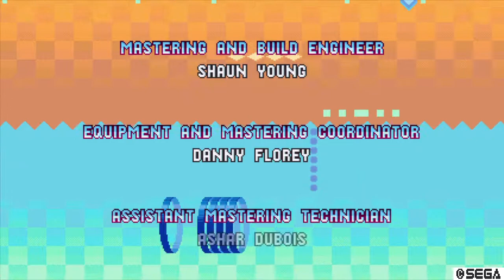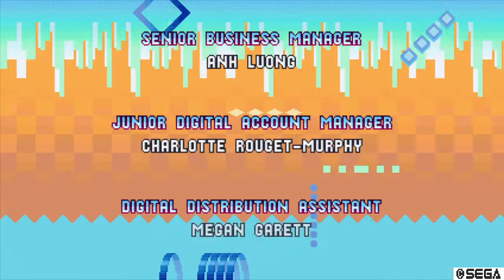Sonic Mania Part 13 Finale - Egg Reverie Zone ( End Of Knuckles Story)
welcome to back to sonic mania This is it the final part of Knuckles Story this is resin why did with knuckles and knuckles run that's why Egg Reverie Zone only works sonic and knuckles and knuckles run only beating game normal with Knuckles and all 7 chaos emeralds you get normal ending but with  Knuckles and Knuckles it works in no save it took few hours to get last 2 zones anyway that's it did i enjoy doing sonic mania yes i loved it and enjoyed but my playthrough for sonic mania is far form over i'll come back again once sonic mania plus comes out i'll be there for coming back again later